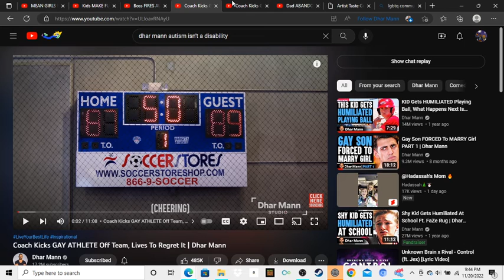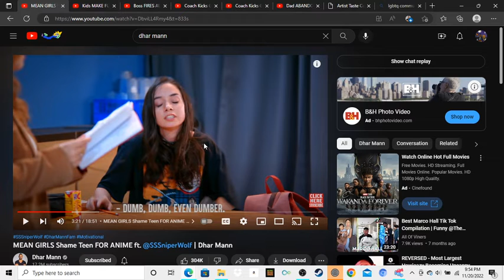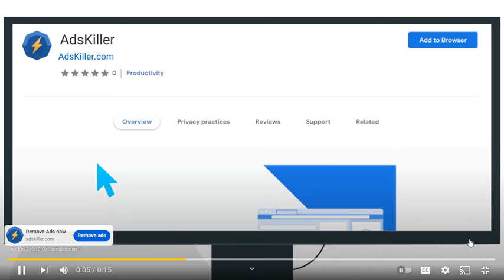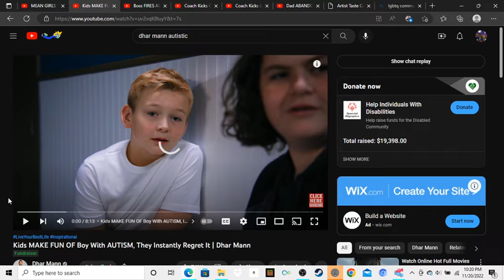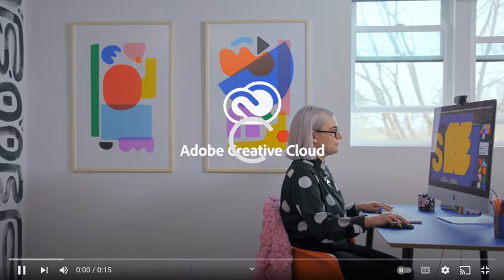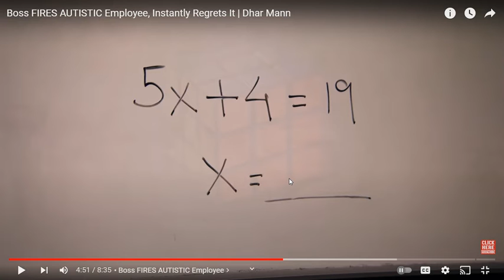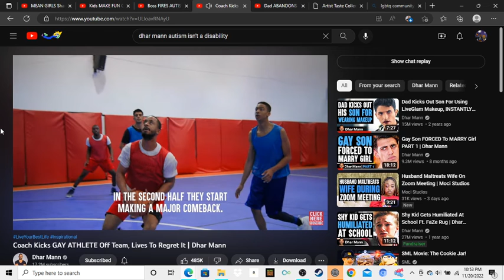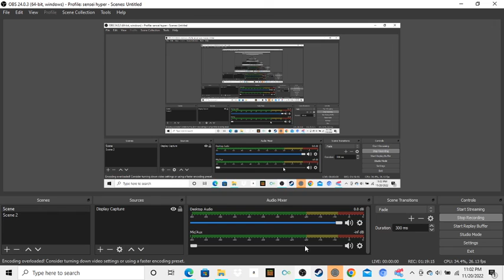6.) Reaction: Dhar mann videos